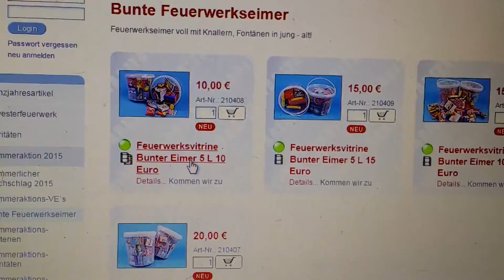Feuerwerks-Vitrine Sommer Aktion 2015 Bunte Eimer